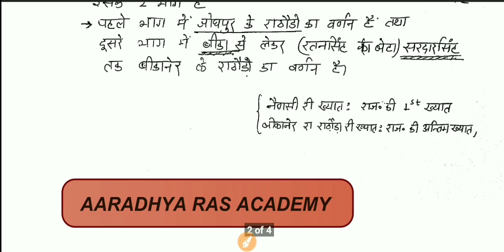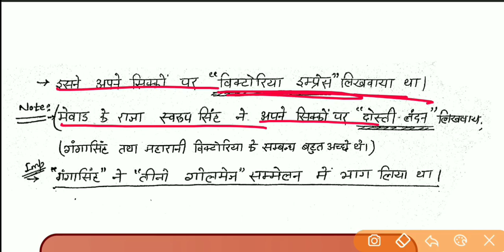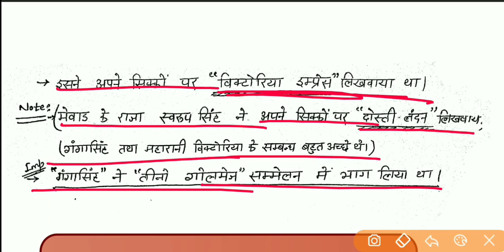Rajasthan REET भर्ती 2019, राजस्थान का इतिहास ,बीकानेर का इतिहास,अनूपसिंह सूरतसिंह रतनसिंह गंगा सिंह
2000 REET TEACHER बनाने का लक्ष्य
Hello दोस्तों, इस वीडियो में राजस्थान REET भर्ती परीक्षा 2019 के सिलेबस के अनुसार राजस्थान इतिहास में आज   मध्यकालीन राजस्थान इतिहास मे बीकानेर का इतिहास के बारे में बताया गया  हैं इस वीडियो को पूरा देखें और अपने दोस्तों के पास में शेयर जरूर करें l
अबकी बार REET हमारे साथ